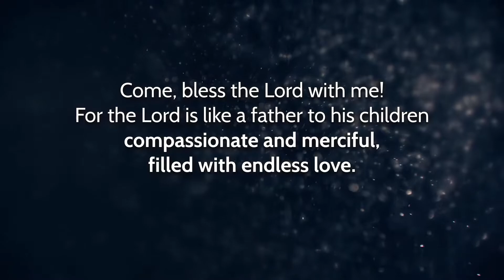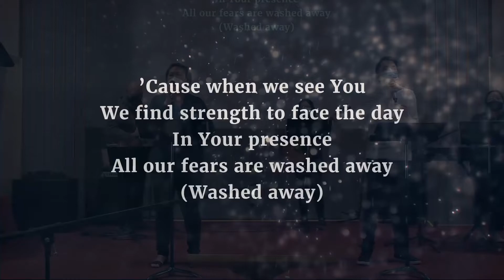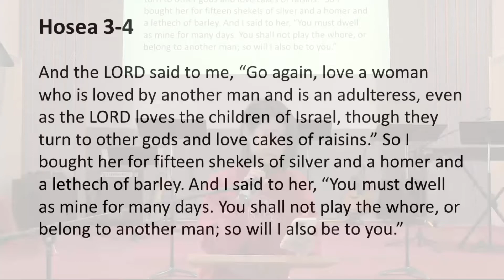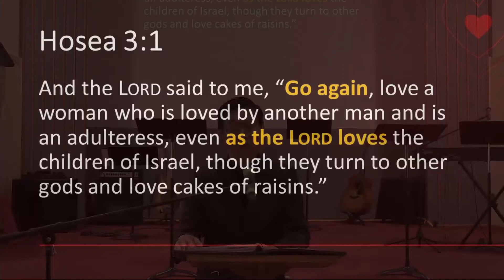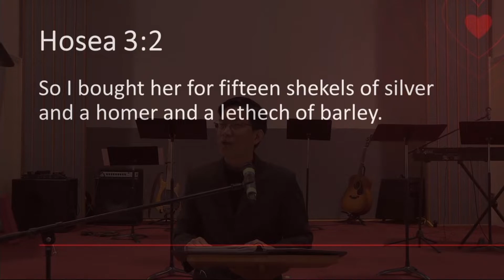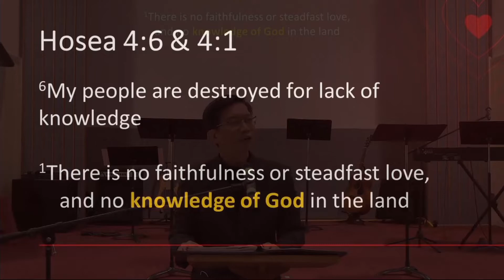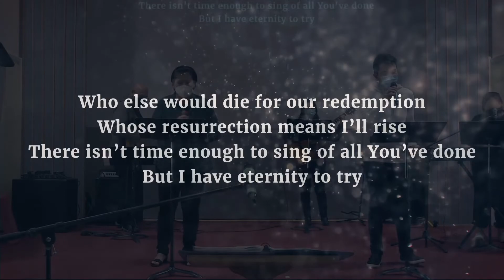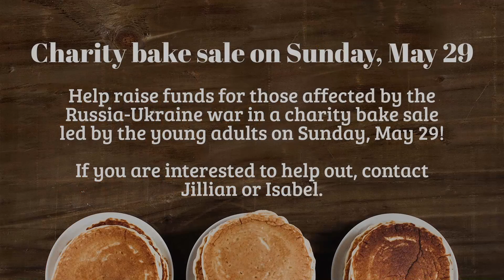2022-05-08 English Worship Hosea 3-4 Pastor Victor Chua